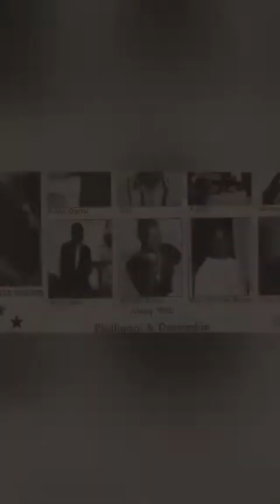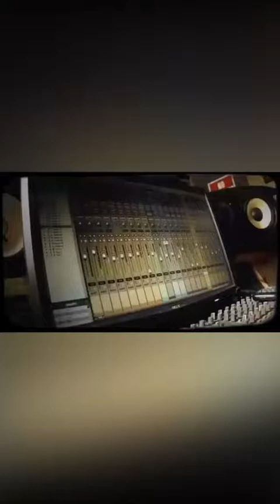🗣9ANNOUNCEMENT: Reggae Memory Lane 🎵BobbyDigital💪🏿😎